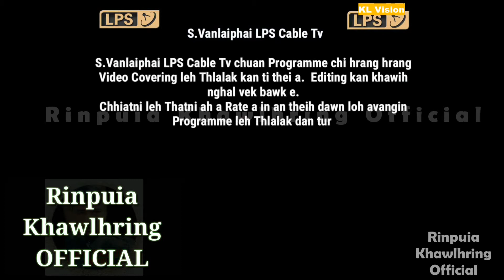Kohhran Upa Ordination Service | Upa C.Haichema | Part 3/3